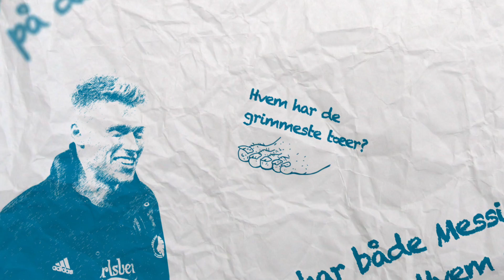Q&A med Fischer og Thomsen - 3. del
I sidste del af FCK TVs nytårsserie svarer Viktor Fischer og Nicolaj Thomsen på flere af jeres 'alternative' spørgsmål. Få svar på, om Ståle altid råber, hvem der er den største autografjæger på holdet, samt hvilken tidligere FCK'er, duoen gerne ville spille sammen med!

profilnavn: fc_kobenhavn